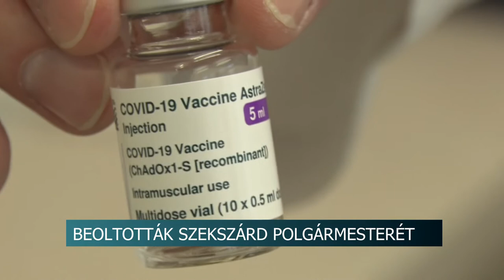20210301 hirado Acs Rezso oltas